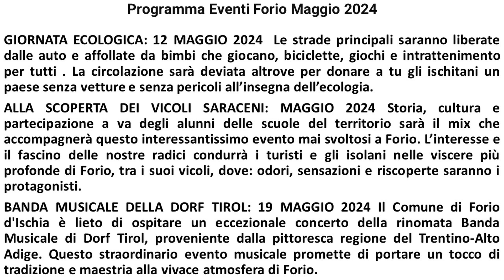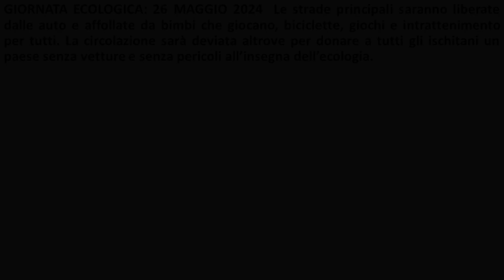PROGRAMMA EVENTI FORIO MAGGIO 2024